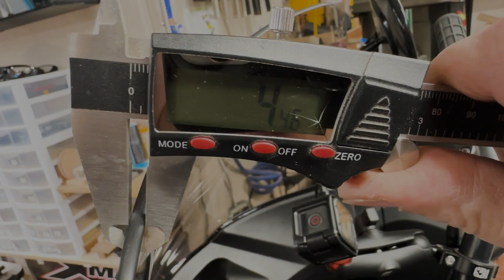Clearview Shields on Lowrider ST - XL - Excellent Fit, Finish and Protection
The XL shield from Clearview Shields is reviewed in this video. The shield fits perfectly, is thicker than stock, and offers more protection from the wind.  Customer service has been exceptional, and I'm more than happy with the product.   This shield is fitted to a 2023 Lowrider ST.